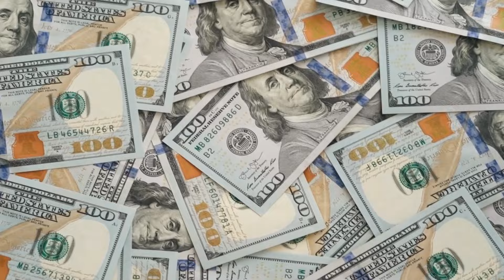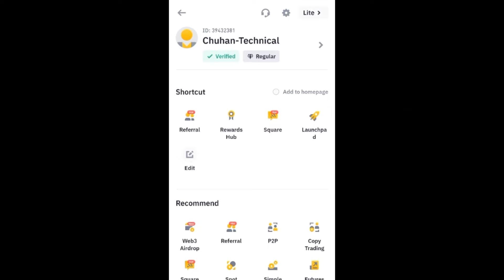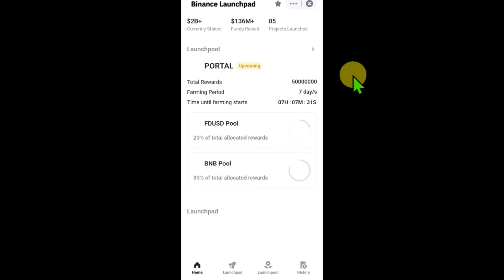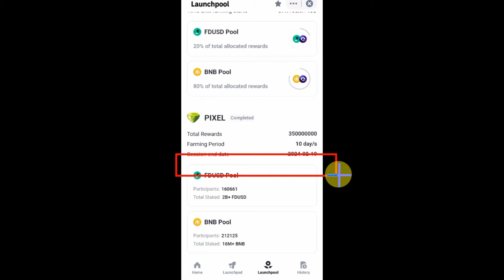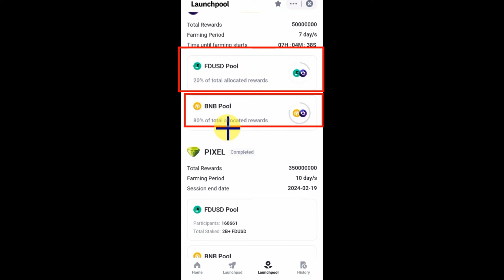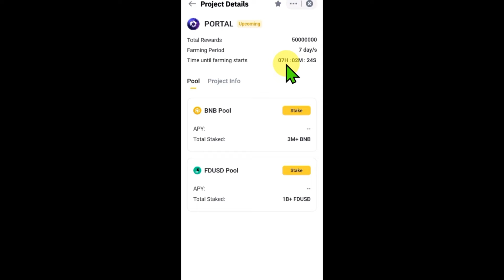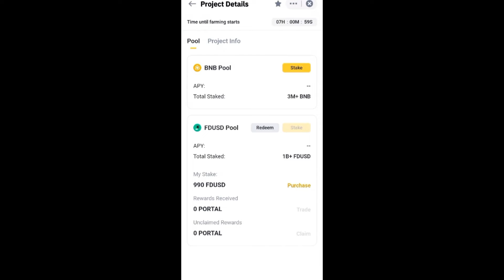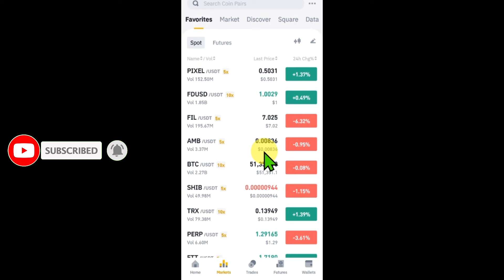$30 Free Earning Trick || Make money online without investment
online earning
best new earning sites
how to make money online 2024 for students
best earning sites for students without investment
best earning app without investment
best websites to earn money for students
how to earn money online
how to earn money online without investment hindi
instant money earning app without investment
genuine website for earning money online
best trusted website for earning money
which type of website is best for earning
online trading in Pakistan
Earning Trick
chuhan technical
chauhan technical
chuhan technical 2.0
technical Chauhan
watching YouTube videos
best earning app in pakistan, online app to earn money, how to earn money online without investment
How to Earn Money from Home Without Investment
Earn Money from Home Without Investment
earn from mobile without investment
earn money without invest
Online Earning
online earning
future trading full course
loans
hosting
mortgage
how to make money without investment
easy earning app
easy earning website
instant payment
payment proof
withdrawal proof